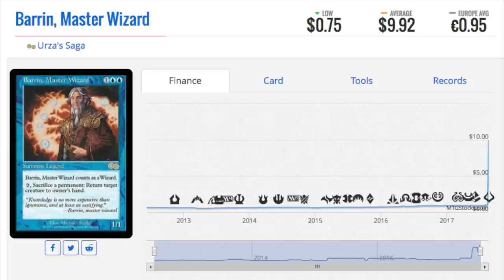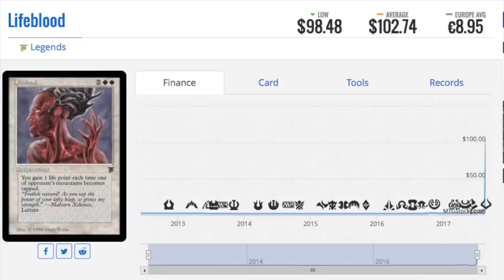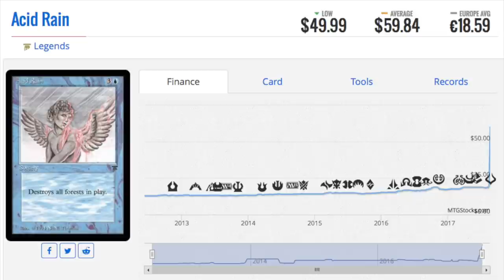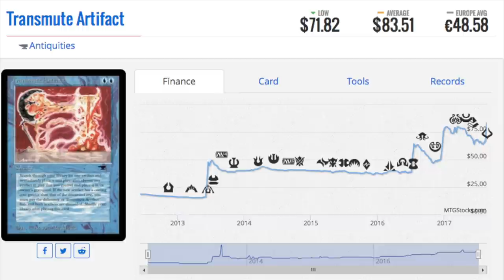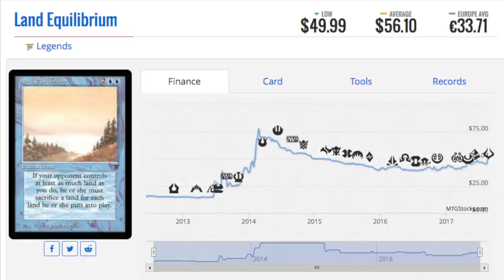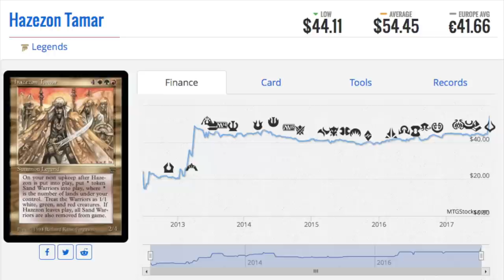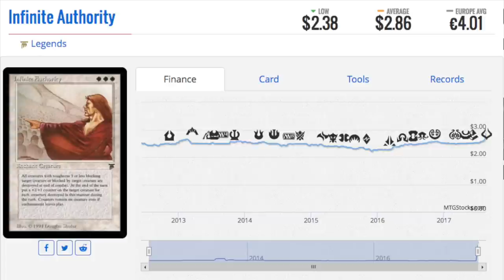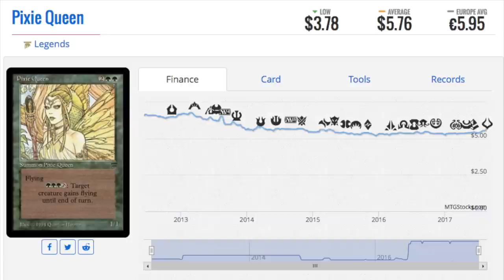NONSENSE Magic the Gathering BUYOUTS Reserve LIst